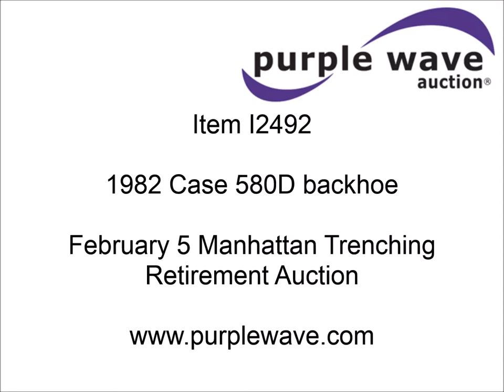1982 Case 580D backhoe for sale | sold at auction February 5, 2015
1982 Case 580D backhoe
4,256 hours on meter
Case 3.4L four cylinder diesel engine
60 HP
Shuttle shift transmission
4F-4R gears
EROPS
Heat
Spring suspension seat
Three stick backhoe controls
82"W loader bucket
Bolt-on cutting edge
24"W backhoe bucket
11L-16 front tires
17.5-24 rear tires
7,986 lbs. base operating weight
Windshield cracked
Serial 9067738